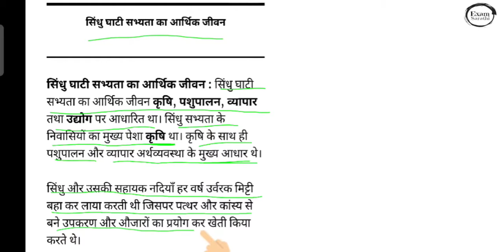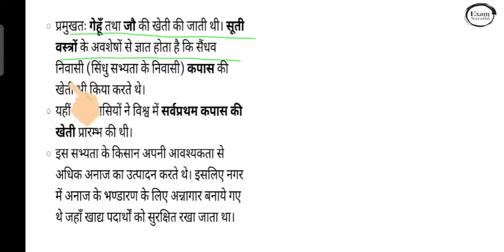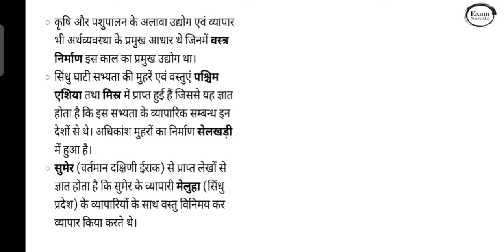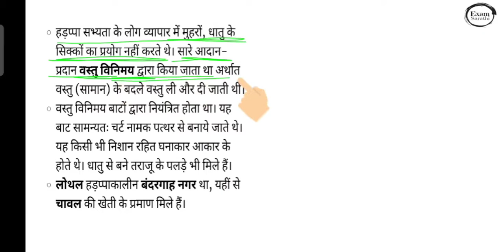RAS Pre 2021| भारत का इतिहास | सिंधु घाटी सभ्यता का आर्थिक जीवन | RAS 2021 Crash Course|Exam Sarathi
RAS Pre 2021| भारत का इतिहास | सिंधु घाटी सभ्यता का आर्थिक जीवन | RAS 2021 Special | Exam Sarathi